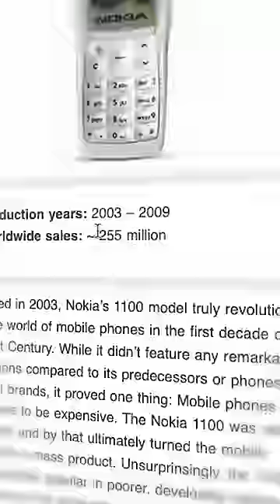BEST-SELLING Phone EVER?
Have you ever wondered what is the best selling phone of all time? I did some research and the answer kind of surprised me!